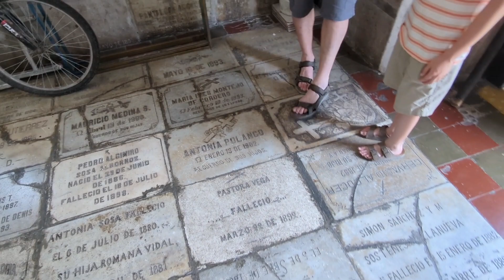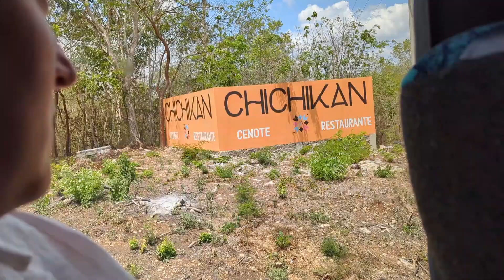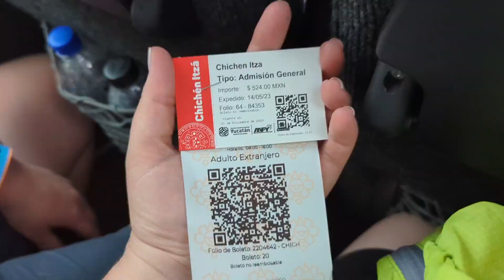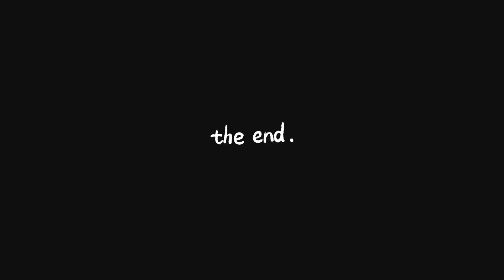Vlog#44 | Valladolid+Cenote+Chichén Itza (Part 2of3)